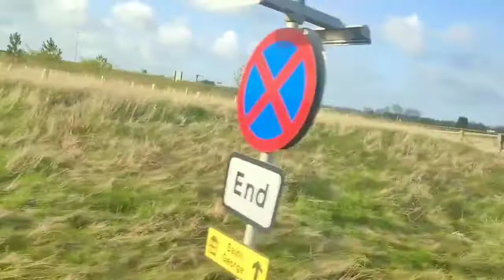Scenic Bus route from Alnwick to Newcastle upon Tyne with breathtaking views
नमस्कार मंडळी,

आजचा व्हिडिओ तुम्हाला कसा वाटला कॉमेंट्स मध्ये नक्की कळवा, सोबत चॅनेलला सबस्क्राईब करा आणि तुमच्या मित्र परिवारासोबत शेअरही करा.

Must check Other Link:
• Noise Smart Watch
• Mi Smart Watch
• Minimalist 10% AHA BHA Exfoliating Serum For Beginners
• Minimalist 0.3% Retinol Face Serum For Anti Aging
• Simple Facial Wash
• Simple Moisturizer
• Organic Harvest Cold Pressed Extra Virgin Coconut Oil
• Parachute coconut oil
• Coffee Powder
• La Shield Sunscreen Gel Spf 50
• Maybelline New York Baby Lips Lip Balm, Cherry Kiss

Thanks
ShoSwaRa's Life 🥰🥰
(ShobhanaSwapnilRane)

I am Shobhana and I started my YouTube channel to documenting my life,  my travel, what I love to cook and my daily routine.

Many Thanks